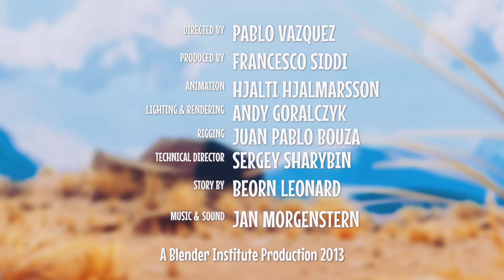Caminandes: The Gran Dillama - RESCORE (AMY SUMMERS 2021)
Original music and sound effects by Amy Summers

Work time: 11 hrs (approx)

I own all rights to this piece of music. I composed it myself and own it. Any attempt to copy, distribute and/or claim as your own will be treated as theft. However, I do not claim to own the video.